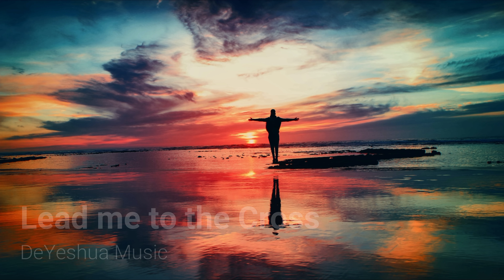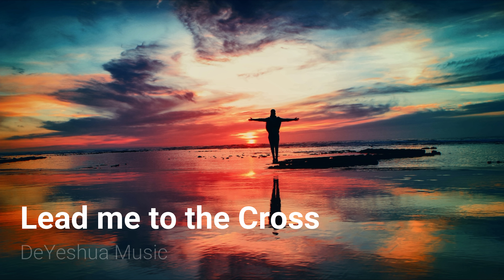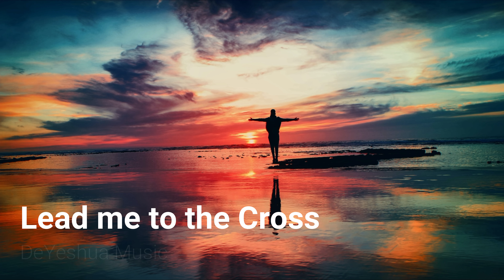Lead me to the cross with lyrics \\ Cover \\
Original song by:  Hillsongs Music
Cover Vocals, Music and production by DeYeshua Music

Equipments we use for production :

Yamaha MG10XU Analog Mixer
OneOdio Professional Studio Headphones
Audio-Technica Professional Studio Headphones
Sennheiser E835-S Microphone
Korg PA700
Arctic Adjustable Heavy Duty Keyboard Stand
Bespeco MSF 01 Microphone Boom Stand
Havana WTB-005 Sustain Pedal
Egg Shaker
Guitar Stand

Savior I come, quiet my soul
Remember redemption's hill
Where Your blood was spilled
For my ransom

Everything I once held dear
I count it all as loss

Lead me to the cross where Your love poured out
Bring me to my knees, Lord, I lay me down
Rid me of myself, I belong to You
Oh, lead me

You were as I, tempted and tried
You are, the word became flesh
Bore my sin and death
Now You're risen

Lead me to Your heart

Oh, lead me
Lead me

We really hope this was a blessing to you!

**No part of this video/ audio (including thumbnail images)  may be reproduced or transmitted in any form or by any means, electronic or mechanical, without the written permission from us**